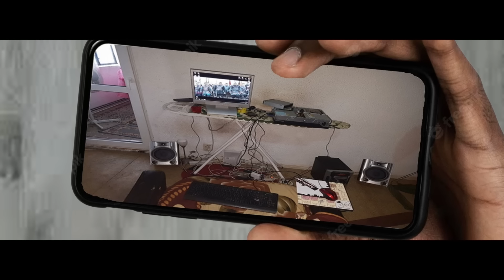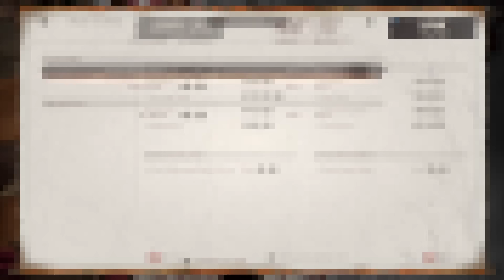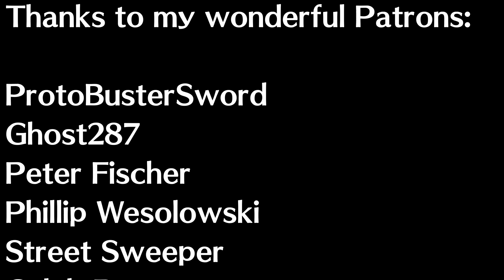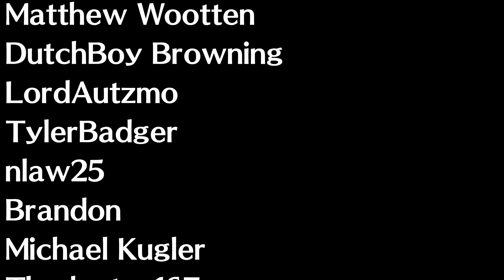The Presidents play Mortal Kombat 1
The gamer Presidents are back, this time playing the newest entry in the Mortal Kombat series! Who will emerge victorious in this bloody brawl?